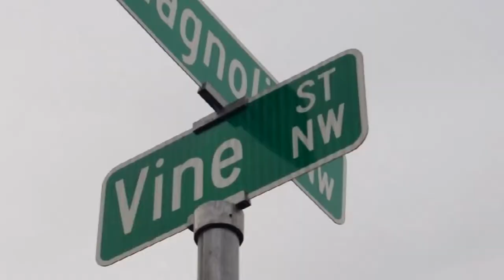Slurry - 4Gramz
4Gramz